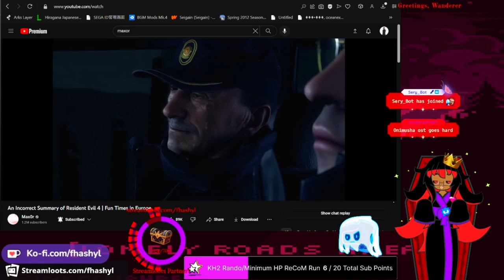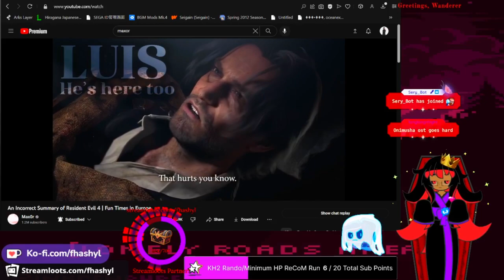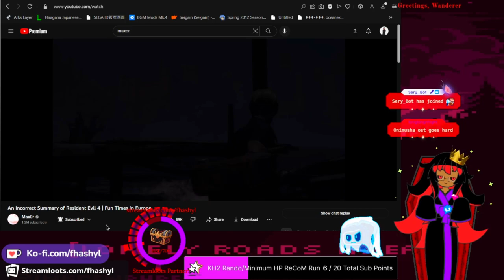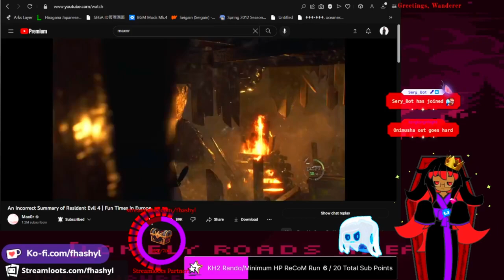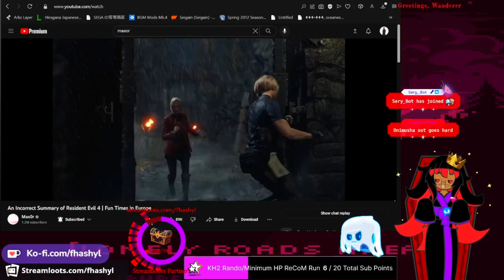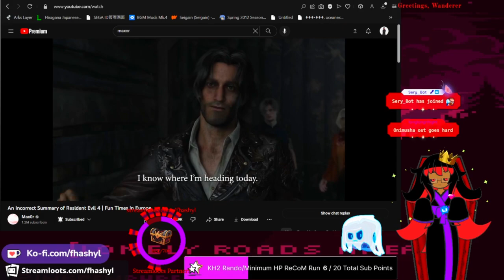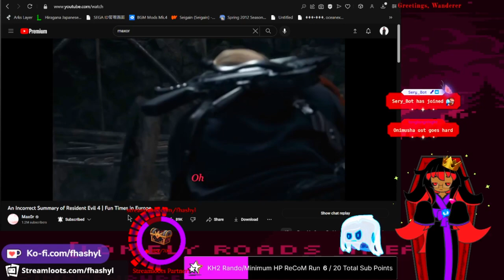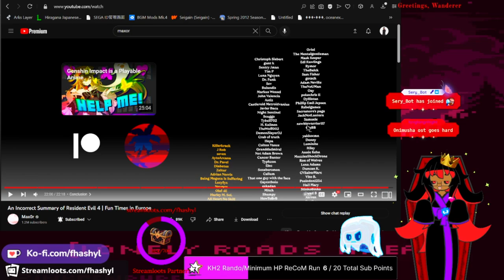Fhashyl Reacts: An Incorrect Summary of Resident Evil 4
Another day, another blessing of a well done Maxor video.